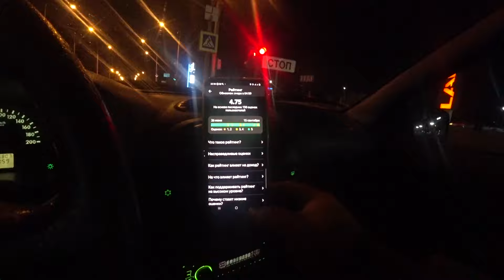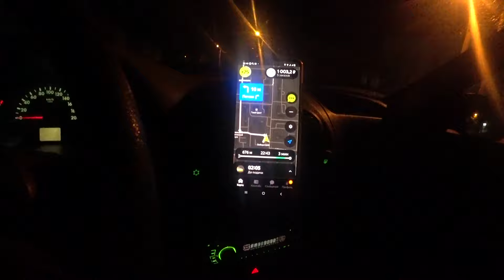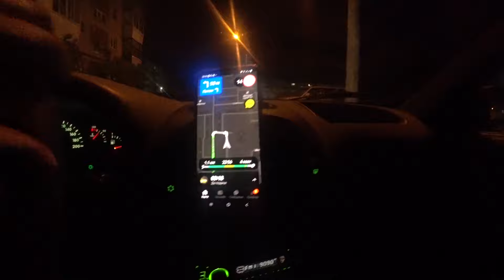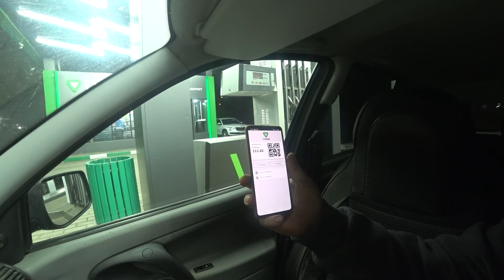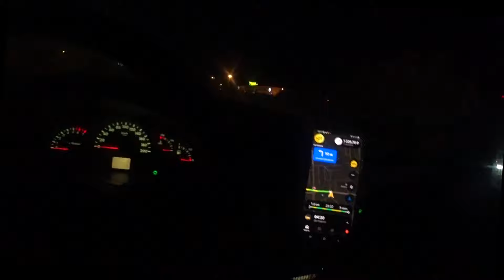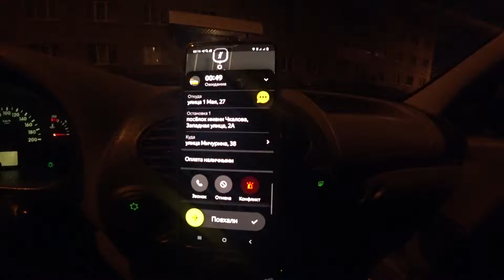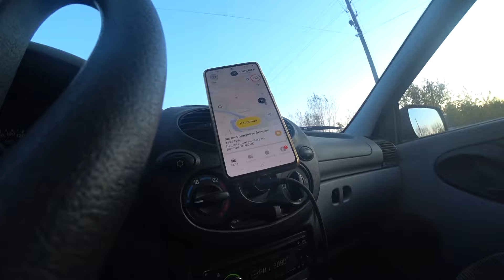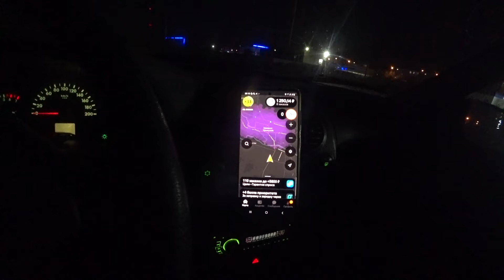КАТАЕМ ИНДИВИДУАЛКИ В ЯНДЕКС ТАКСИ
♦️ЯНДЕКС ТАКСИ
♦️ЯНДЕКС ДОСТАВКА
♦️ Таксовичкоф

♦️ЯНДЕКС ТАКСИ
♦️ЯНДЕКС ДОСТАВКА
♦️ Таксовичкоф

🟥 Яндекс. ПРО
🟥 ТАКСИАГРЕГАТОР
🟥 PAY TAXI

🔊ТЕХПОДДЕРЖКА 24/7